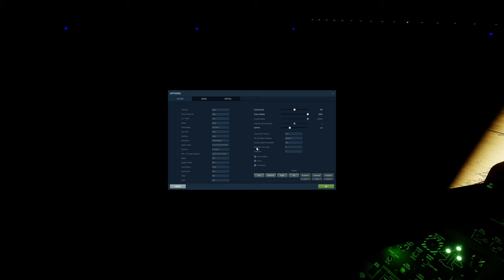Gamma 2 2 4K